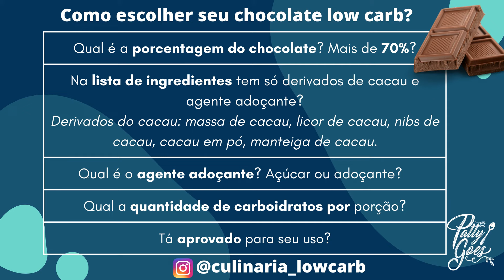Como escolher chocolate que ajuda a controlar a glicemia?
É importante o seu incentivo! Além disso, você não perderá nenhuma novidade da Culinária Low Carb comigo, Patty Goes!

Onde compras gotas e granulado low carb?

“Dá para ser feliz e saudável ao mesmo tempo!”